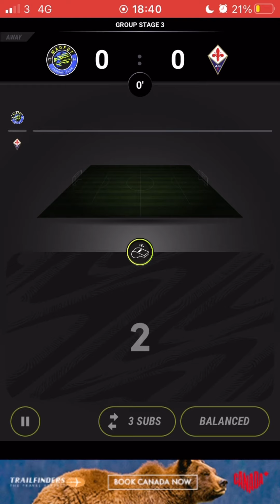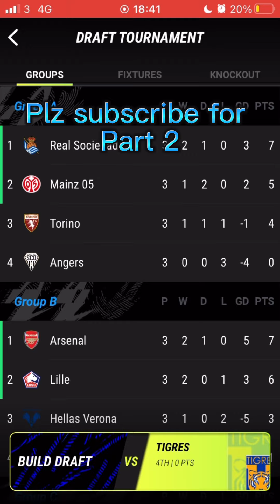MADFUT 22 Draft + tournament part:1